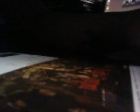DistantCousins - 99 Problems